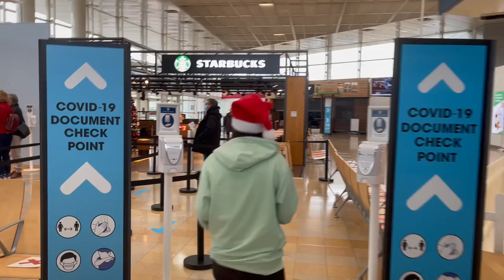WHEN VAN LIFE GOES WRONG.. MORE THAN ONCE! Problems getting back to UK! (female van life)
So this week our winter van life road trip across Europe comes to an end, This van life adventure is over!
We were obviously hoping to end on a high but as per usual at christmas time, our self converted campervan had different ideas, and true to form the van broke down, right on top of Christmas, just in time for the new covid travel restrictions to be introduced!

Join us in this weeks travel vlog as yet again, we show you exactly what it's like breaking down in Europe, only this time we see how the AA helps us out in Germany as we get to know several of the local ADAC recovery drivers! (German AA equivalent)

Will we make it home for Christmas? Are Germans as efficient as their reputation would have us believe? They can at least do a better job than what happened to us in Spain right? Or is this another van life nightmare? Find out in this weeks European travel vlog.

Hopefully you are enjoying this European travel series as much as we are and we are managing to show you just some of the stunning landscapes that Europe has to offer in this European travel vlog.